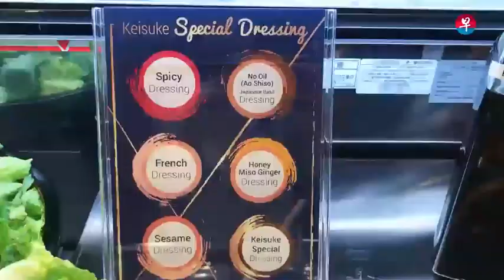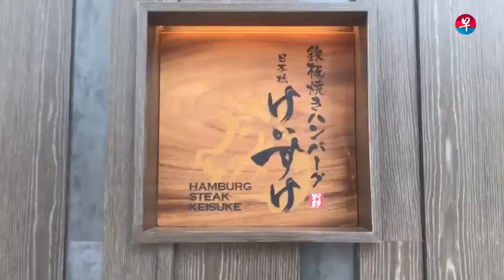【今天吃什么】“拉面王”的日式牛肉堡！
你听过日本著名“拉面王”竹田敬介（Keisuke Takeda，44岁）吗？这位“拉面王”自2012年进军新加坡，为本地增添了如螃蟹拉面、龙虾拉面等大众喜爱的拉面口味。

竹田敬介这位“拉面王”开设的第12家店，卖的竟然不是拉面而是铁板牛肉堡（Teppanyaki Hamburg Steaks）！

Teppanyaki Hamburg Nihonbashi Keisuke Bettei
Address: 72 Peck Seah Street, Singapore 079329
Hours (Daily): Lunch : 11.30am - 2.30pm, Dinner : 5.30pm - 10pm

欢迎你加入我们的Telegram频道，点击t.me/zaobaosg订阅zaobao.sg新闻频道！